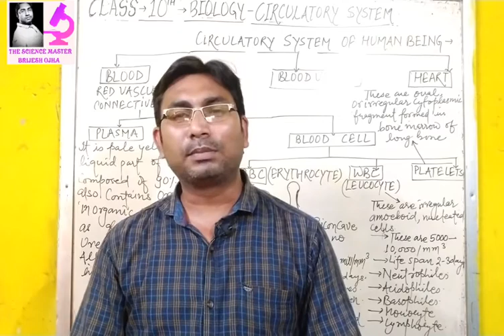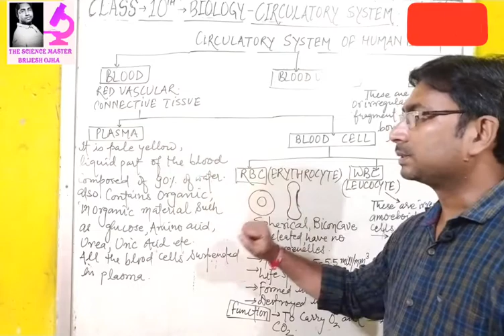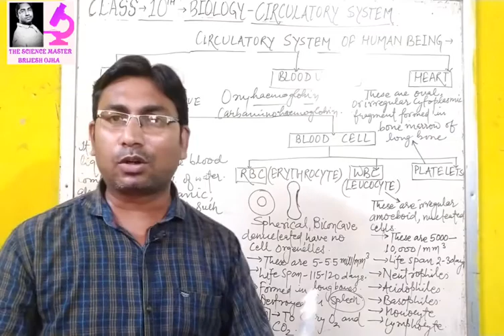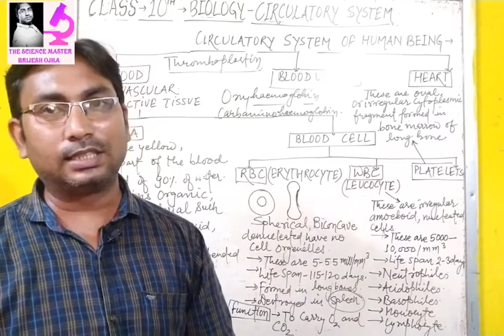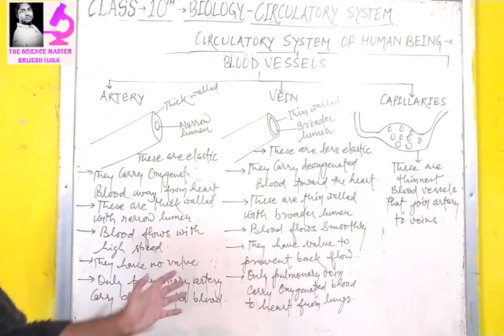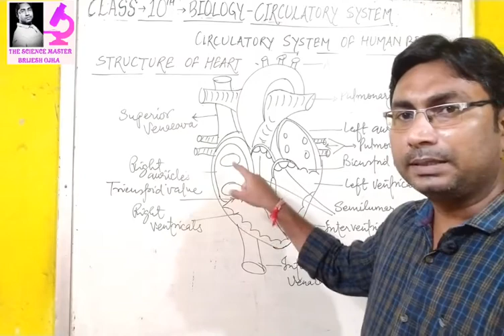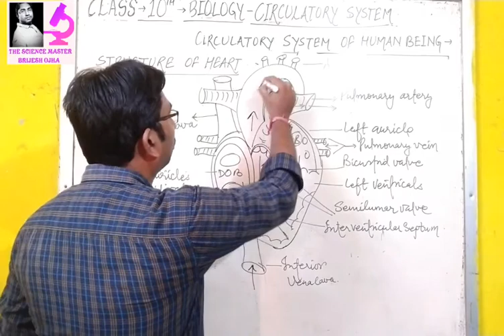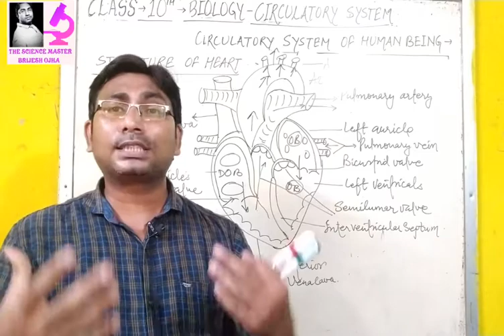CBSE CLASS 10| LIFE PROCESSES | CIRCULATORY SYSTEM| STRUCTURE OF HUMAN HEART| BLOOD VESSELS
LIFE PROCESSES
HUMAN CIRCULATORY SYSTEM
BLOOD AND ITS COMPOSITION
BLOOD VESSELS
ARTERY AND VEINS AND CAPILLARIES
STRUCTURE OF HUMAN HEART
DOUBLE CIRCULATION AND SINGLE CIRCULATION
SYSTOLE AND DIASTOLE
BLOOD PRESSURE

SCIENCE BY BRIJESH OJHA ON Fb

Plasma
Plasma constitutes 55% of total blood volume. Composed of 90% water, salts, lipids and hormones, it is especially rich in proteins (including its main protein albumin), immunoglobulins, clotting factors and fibrinogen.

Plasma performs several functions: transporting blood cells and nutrients; regulating the body’s water and mineral salts; irrigating tissues; providing a defence against infections; and coagulating blood.

There are between 6,000 and 8,000 white cells per cubic millimetre of blood. White cells, slightly larger than red cells, are also called leukocytes. They purify and protect the body from infections. Once an infection is detected in any part of the body, the while cells move in to fight it.

Platelets
Platelets, or thrombocytes, are smaller than the red and white blood cells. Platelets play a role in blood coagulation and wound healing. When a blood vessel ruptures, platelets combine with fibrin, derived from fibrinogen, to form a clot.

A drop of blood the size of a pinhead contains approximately 5 million red blood cells (erythrocytes). They are small biconcave disks without a nucleus and get their red colour from an iron-containing protein called hemoglobin. Red cells make up between 37% and 43% of blood volume in women and between 43% to 49% in men. Red blood cells carry oxygen throughout the body.

Structure of the Heart

The heart can be found at the center of the chest, underneath the sternum in a thoracic compartment. It is made up of four chambers and several valves that regulate the normal flow of blood within the body.

Two chambers called atria are located in the upper portion of the heart and receive oxygen-free blood. The valves that separate these chambers are called atrioventricular valves which is composed of the tricuspid valve on the left and the mitral valve on the right.

On the other hand, ventricles are chambers found on the lower portion of the heart; they pump oxygen-enriched blood into all organs of the body, reaching even the smallest cells. Similar to the atria, the ventricular chambers are also separated by valves. Collectively-termed as semilunar valves, these are comprised of the pulmonary and aortic valve.